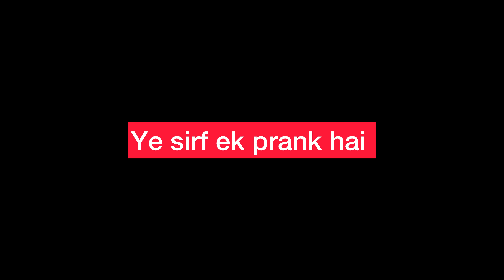First Prank On Divya | Shaadi Meri Sabse Badi Galti